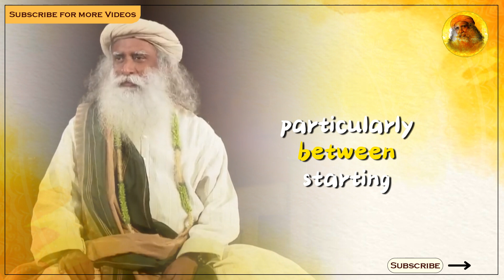How Can Sadhana Pada Transform Your Spiritual Practice? | Sadguru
Unlock the secrets of Sadhana Pada with Sadhguru! 🌟 In this enlightening video, Sadhguru delves into the significance of the period between Guru Pournami in July and the days following winter solstice in December, known as Sadhana Pada in yogic tradition. This unique time in the Northern Hemisphere holds the key to optimal results from one's spiritual practice. Sadhguru imparts profound insights on how aligning oneself with the planet's natural energy flow enhances the efficacy of sadhana, allowing individuals to elevate their spiritual journey to unprecedented heights. 🌌

🧘‍♂️ Join Sadhguru as he unravels the art of "swinging with the planet, not against it," providing practical wisdom to synchronize with the Earth's energy, propelling your sadhana to new levels of transformation. 🌠 Don't miss out on this illuminating discourse that guides you through utilizing the natural movement of energy for profound spiritual evolution.